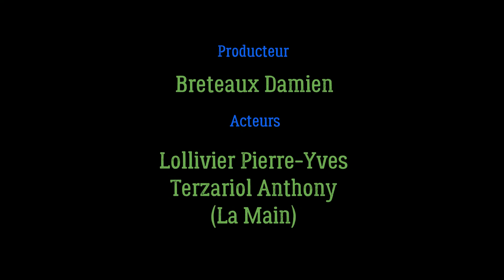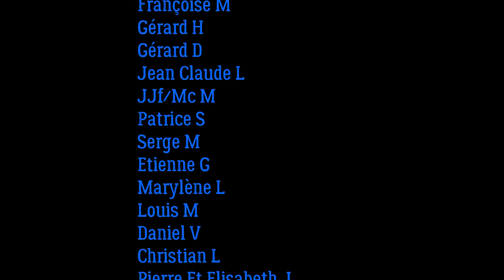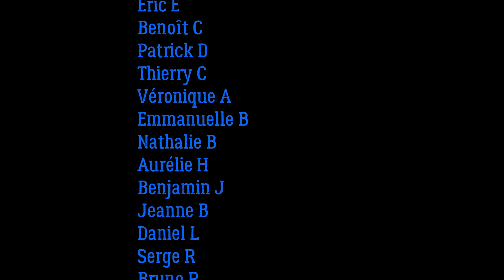13 mars 2018 - Vidéo remerciement Campagne de Financment Participatif 2017